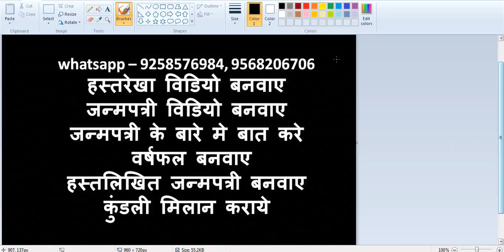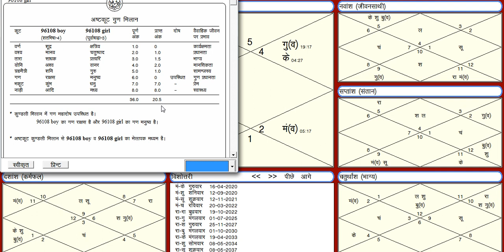Horoscope Analysis and Match making (Kundali milan)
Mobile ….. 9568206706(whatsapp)